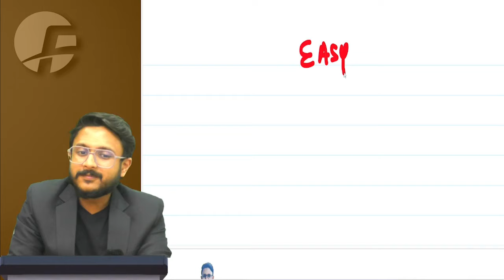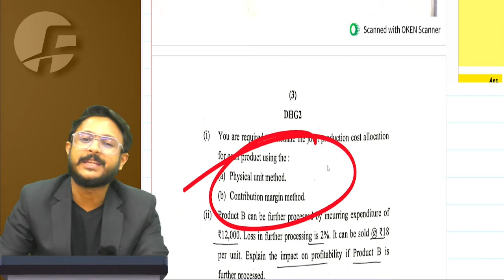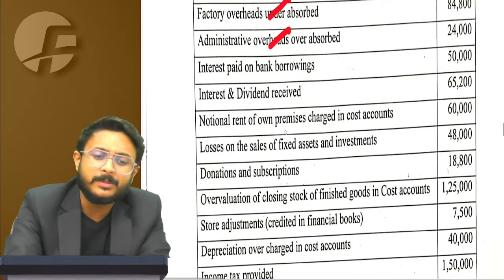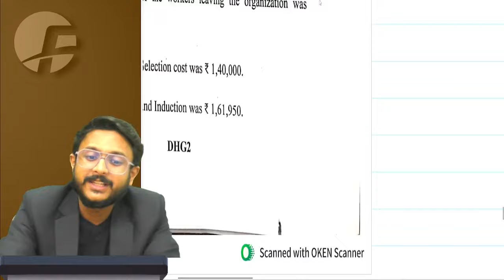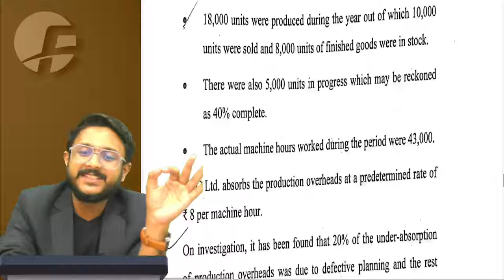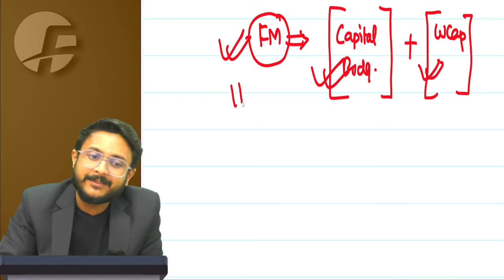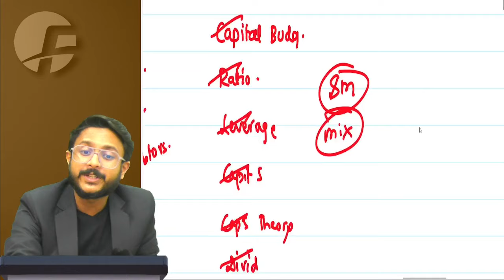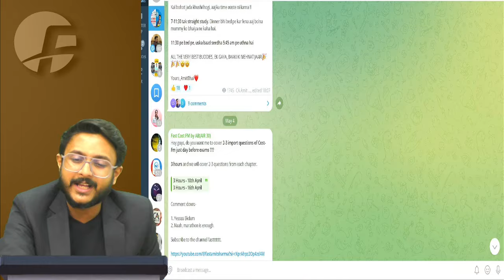CA INTER MAY 24 COSTING PAPER REVIEW I FM-SM LAST DAY STARTEGY I CA AMIT SHARMA (AIR 30)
Hey Buddies,

Happy to say that entire ques were from our question bank (oopsss icai qb) and imp question list.

Also we have uploaded startegy for FM-SM so give your best and clear your group 2 with Yours_AmitBhai.

Yours,
Amit Bhai

Transcript